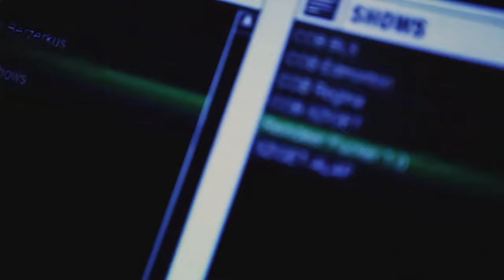Children Of Bodom - Shovel Knockout [Official Music Video] 4K Remastered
Music video for "Shovel Knockout", which adeptly chronicles "what happens from the time a live show ends through to the next gig in a new city" (i.e. lots of drinking and flipping the bird!).

Taken from the DVD disc of Holiday at Lake Bodom (15 Years of Wasted Youth) compilation album.